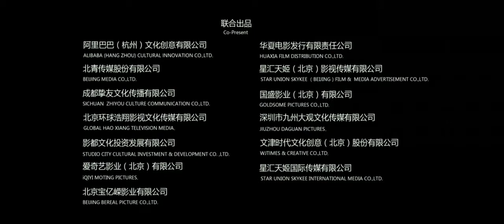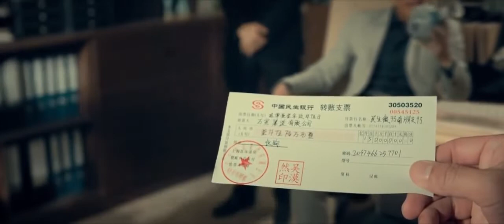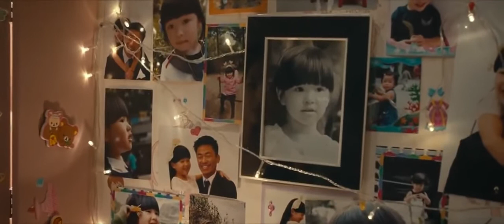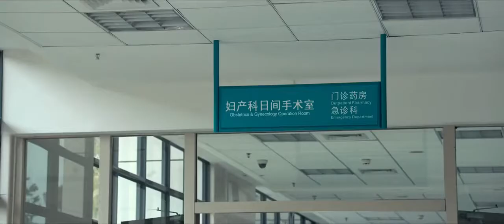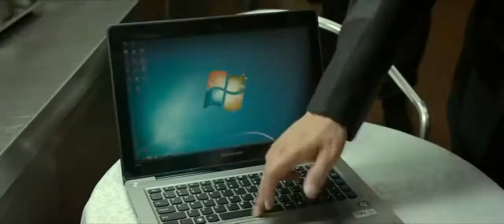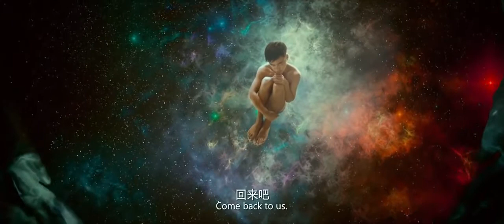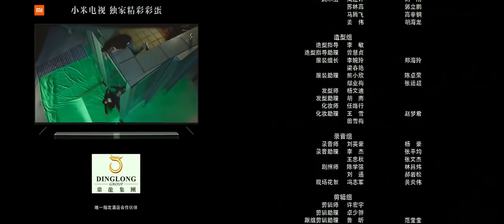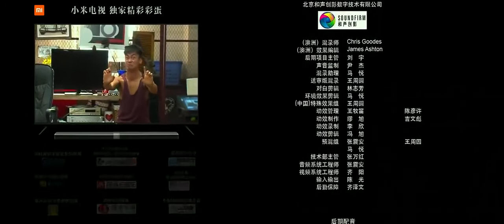不可思异 1080P 王宝强、小沈阳、大鹏 恐怖电影2016